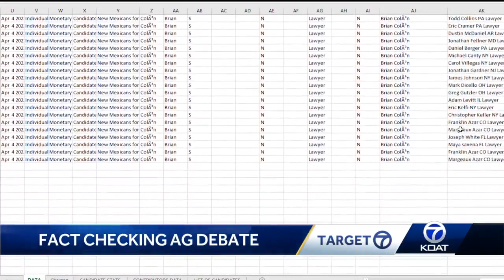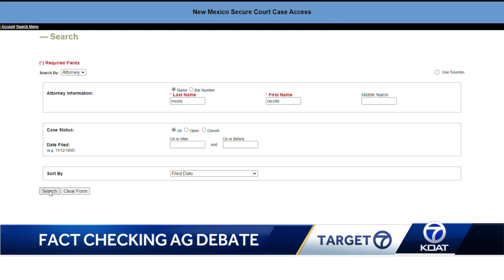Target 7 check's money claims made at Attorney General debate